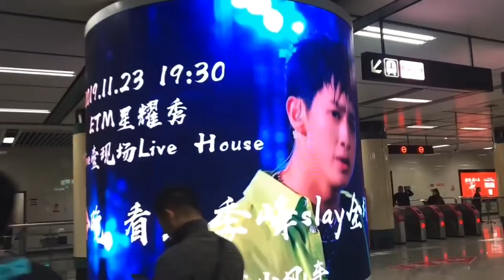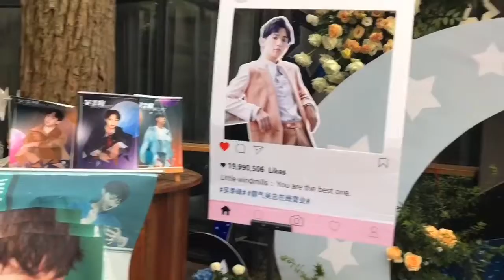[STARRY SHOW 2019] WU JI FENG | FAN'S VLOG ①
Fan's vlog about Wu Ji Feng in ETM's Starry Show 2019
Credit: Weibo @夏个春葯